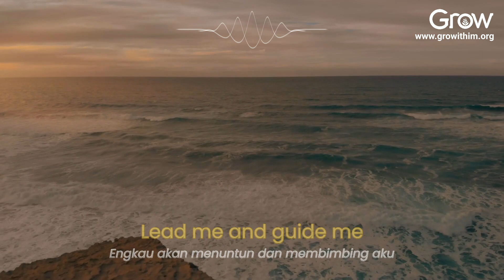IRINGAN "Lead Me" (Wayne Hooper) SBV No 14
Lead Me (Pimpin Aku)
Sing a Bible Verse No. 14
Wayne Hooper

Mari kita memuji nama Tuhan melalui nyanyian.